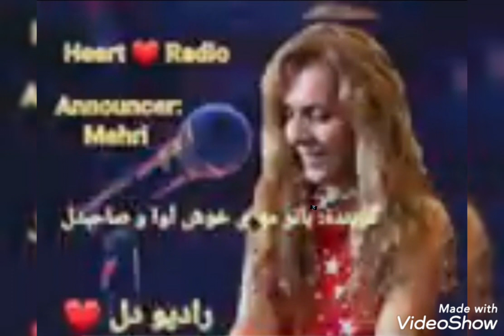The 227th program of Rumi's mystical and beautiful poems ❤️ Announcer: Mehri (Mehrangiz)🌹💕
The 227th program of Rumi's mystical and beautiful poem ❤️